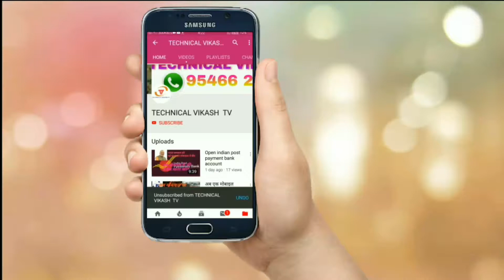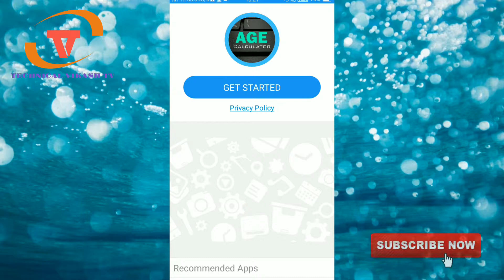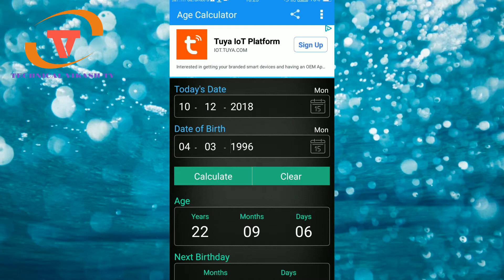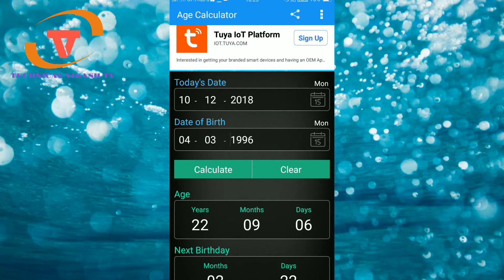सिर्फ जन्म की तारीख से दिन महिना साल और सप्ताह देखें मोबाइल से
सिर्फ जन्म की तारीख से देखें   दिन महिना साल  और सप्ताह मिनट सकेंड
सब कुछ देखें मोबाइल से